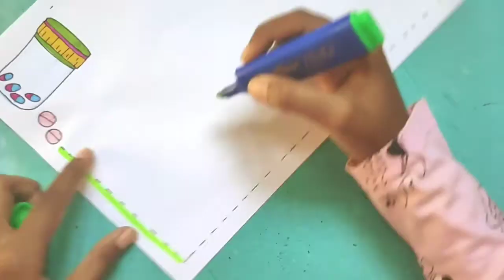COVID-19 RELATED BORDER DESIGN|CORONA VIRUS RELATED BORDER DESIGN|UNIQUE BORDER DESIGN|BORDERDRAWING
Covid-19 related border designs, border designs on paper, border designs for school projects, border designs for notebook,
Hi friends welcome to my art world. I hope my video will help you to decorate your projects|

border designs, Corona virus inspired drawing,

[Music]
 Pure potentiality , Kraya , Easy seas

 XoXo.